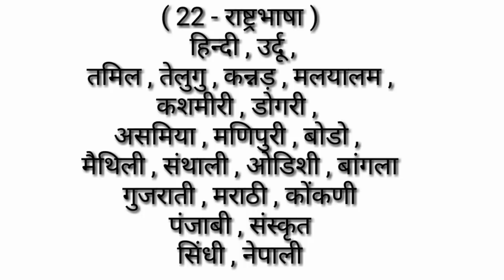BPSC || 64th bpsc || Raajbhasha || राजभाषा || ( 71 )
Dear students | इस एपिसोड में राजभाषा पर प्रश्न और अपने छात्रों से संवाद  किया गया है |